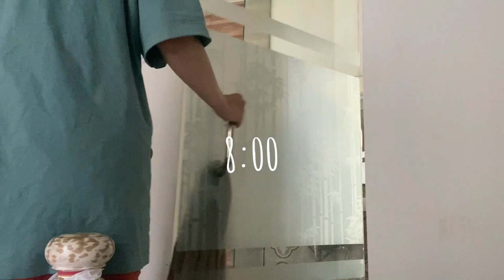クラゲ村インターン生のお部屋紹介＆モーニングルーティーン！を大公開！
やっことりさです！
今日は私たちが1ヶ月間泊まっているお部屋と、モーニングルーティンを紹介します！

バリ島のほほんダイビングサービス
jellyfish divers village　皆様ご存じ?! “バリ島くらげ村”

Instagramに毎日素敵な動画が上がってます〜！🌺癒されますよ〜！

くらげ村Instagramユーザー名🔍：kuragemura

やっことりさの所属するゼミはおもしろゼミなのでこちらもぜひ！

やっことりさのゼミInstagramユーザー名🔍：kurita_seminar